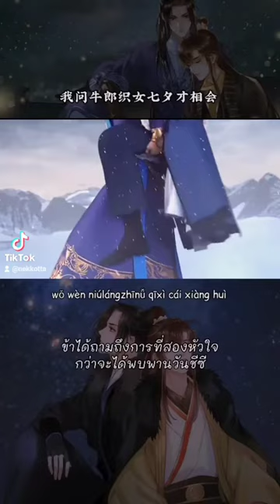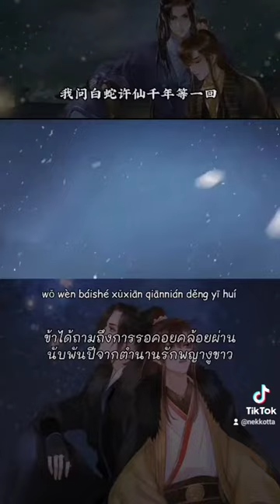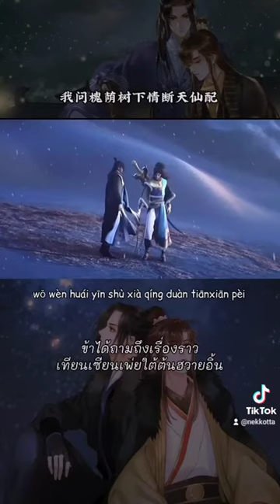ไต่ถาม Wen by Tang Gu [ 问 - 唐古 ] - บันทึกติ่งไห่ฝูเซิ่ง (เซี่ยงซู่ x เฉิงซิง)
ช่อง : nlpp xyz